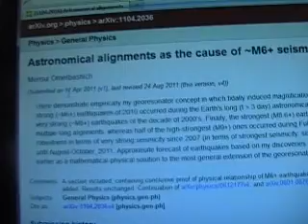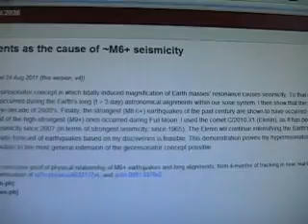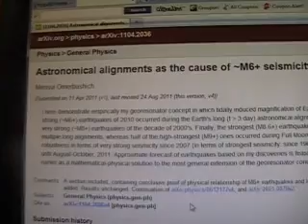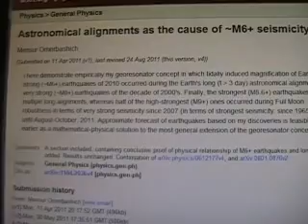The Elenin Research is Real- here is proof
Cornell University Library
-Study on seismicity & comet elenin
Dr. Mensur Omerbashich